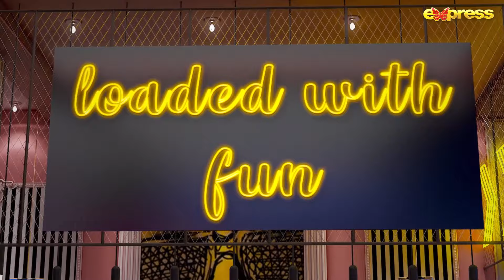Bᴇsᴛ Mᴏᴍᴇɴᴛ 02 - Naveed Raza & Natasha Baig | The Talk Talk Show - Hassan Choudary | Express TV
The Talk Talk Show | Naveed Raza & Natasha Baig | Hassan Choudary | Express TV